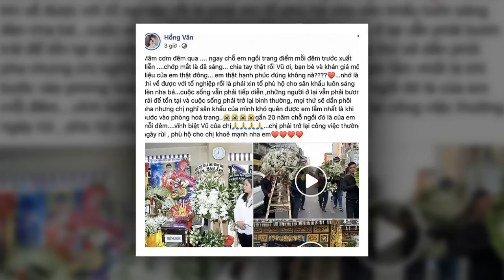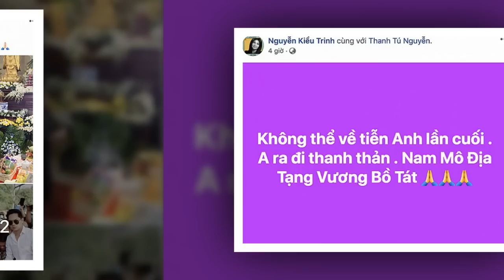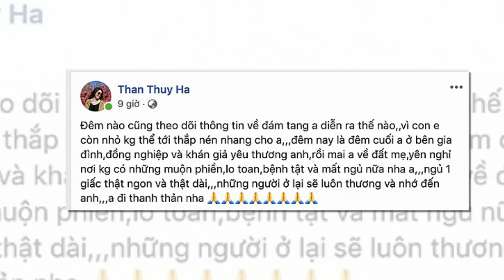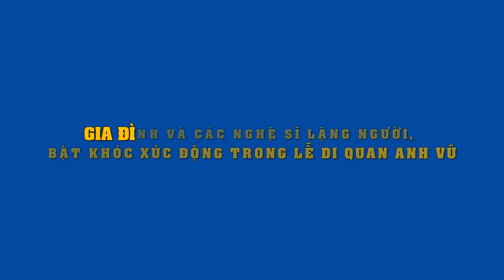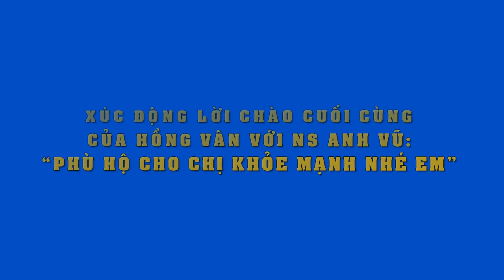Ngày cuối cùng, sao Việt đồng loạt nói lời tạm biệt cố nghệ sĩ Anh Vũ